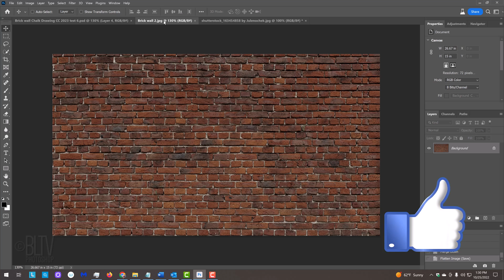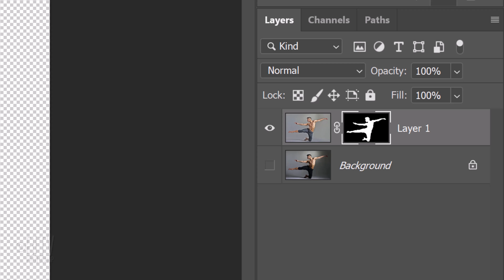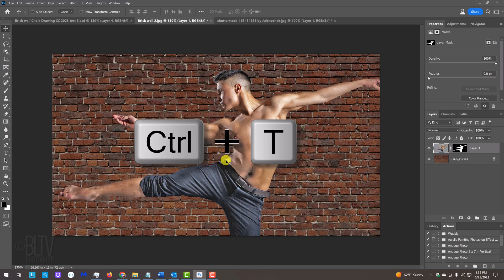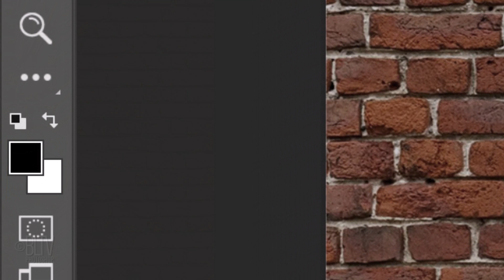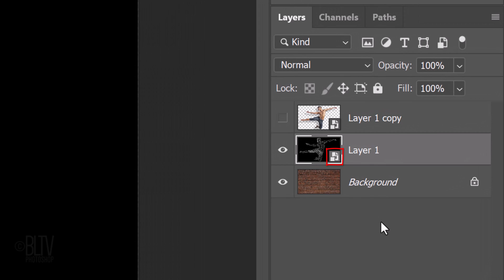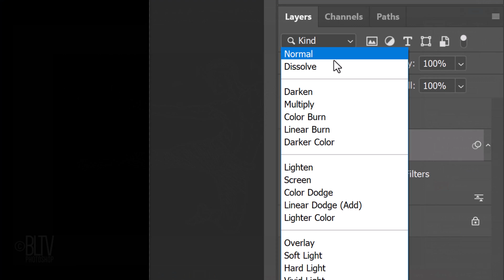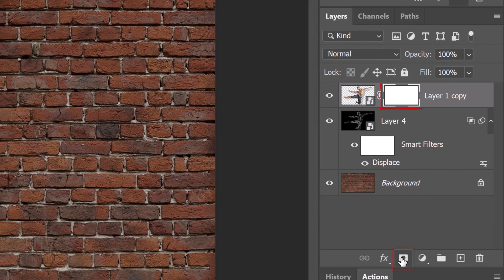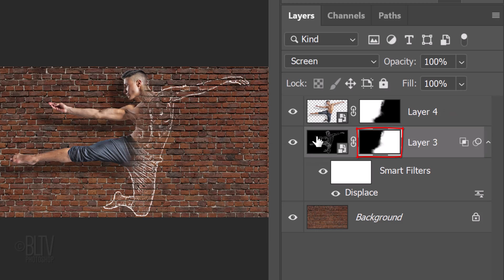How to Emerge a Brick Wall CHALK Drawing from a PHOTO in Photoshop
Photoshop CC 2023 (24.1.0) tutorial showing how to emerge a a brick wall chalk drawing from a photo.

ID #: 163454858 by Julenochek